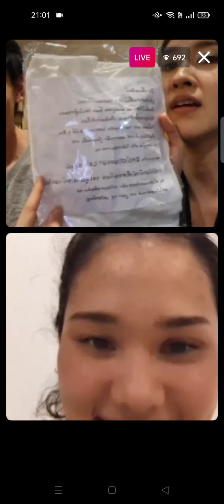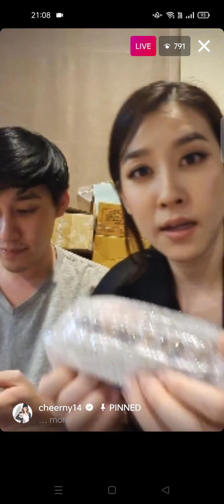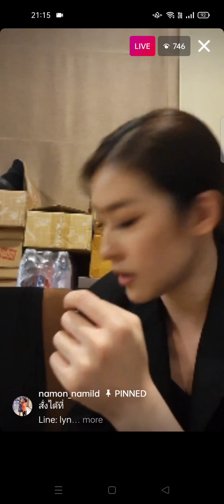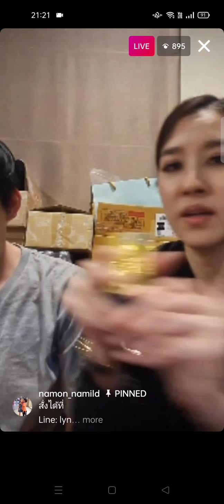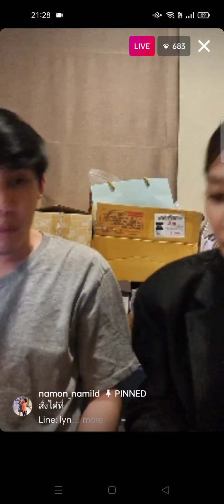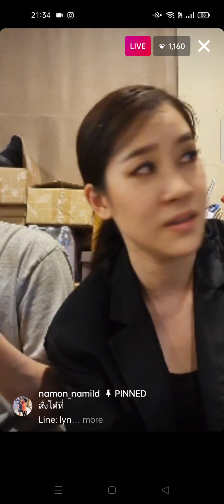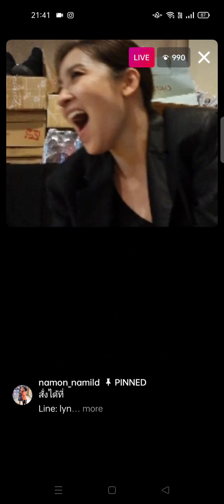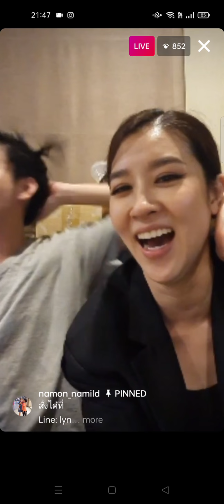Live IG Cheerny14 (24/6/64)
ช่วยเพื่อนขายของแบบฮาสุดๆ..และอ้อนแฟนเสียงเลเวลที่ร้อย😁

🎥 cr. Live IG : cheerny14